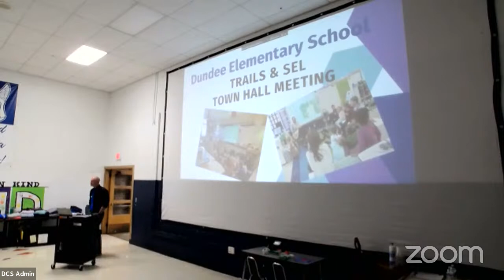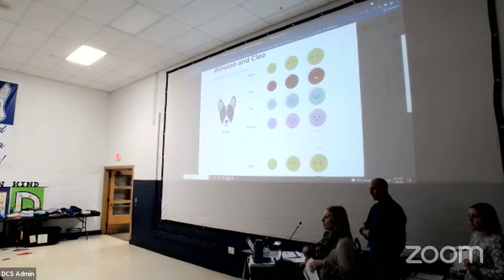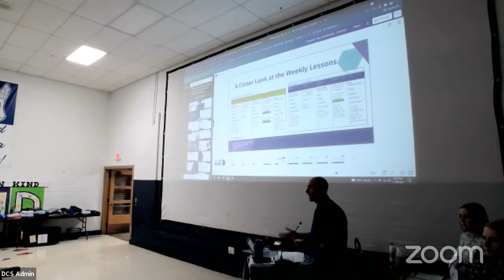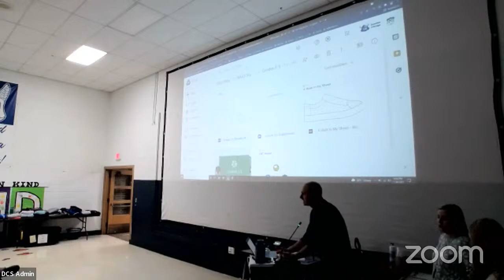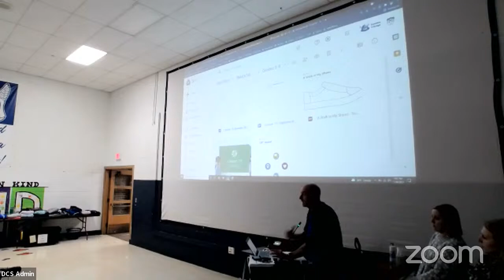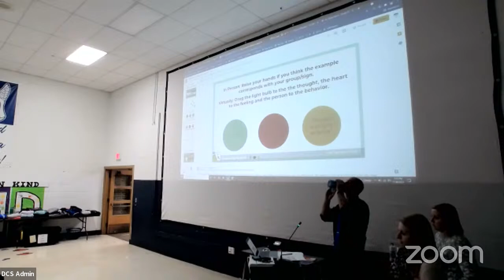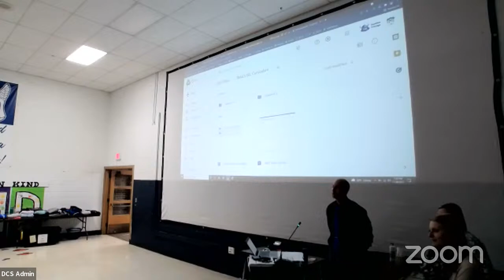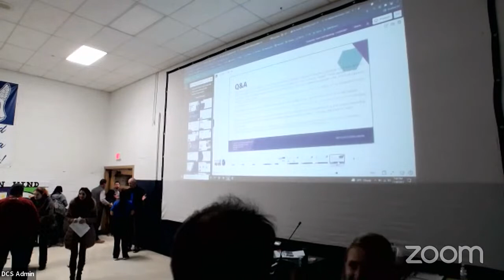DES TRAILS/SEL Town Hall Meeting